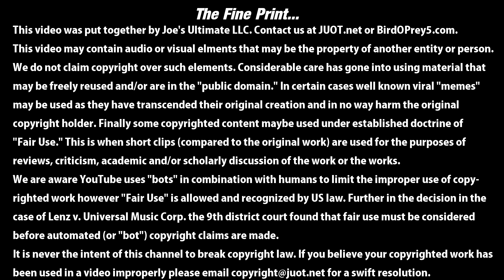100% impartial Review of Captain Marvel Trailer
I have never read a Captain Marvel comic book, I know nothing about her, I've seen most Marvel movies but that is about it. I am a casual fan of many of the movies, not a super fan. This is my reaction to the Captain Marvel Trailer!

Consider listening at 1.5x speed, I talk slow.

Really bored?